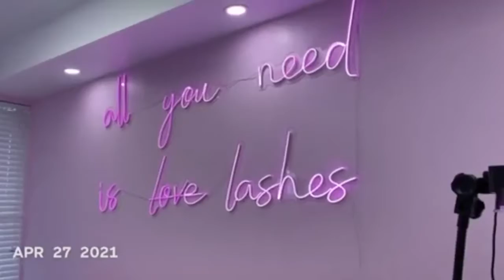April 2021 - 1 Second Everyday - A Month In My Life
Oh April, April, April

What a beautiful month. Flowers, food, outdoors was the theme of April. I'm so lucky to live in beautiful British Columbia. Walking in a field of tulips and through a wall of cherry blossoms was definitely the highlight of my month.

What's your favourite flower? Mine are lilies :)

Shout out to:
- 1SE for their AWESOME app - highly recommend you start!